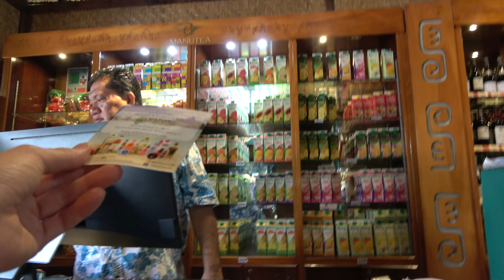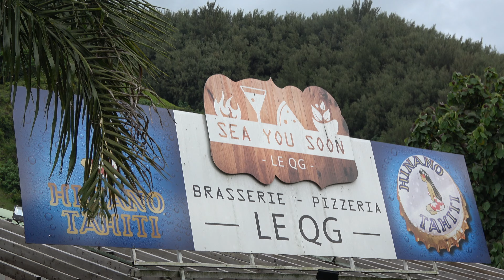British couple sails across Pacific to French Polynesia (I took ferry to Moorea)